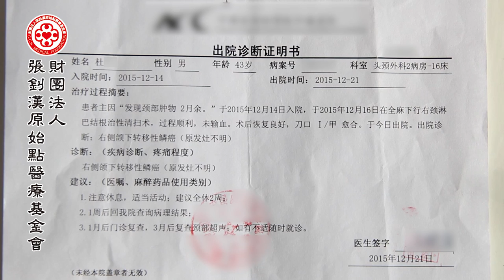鱗癌肺癌案例